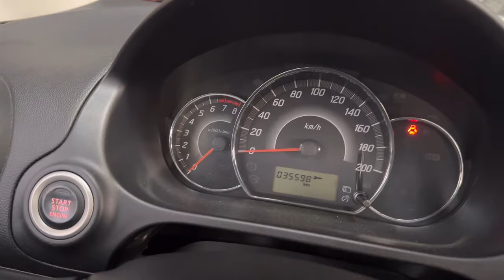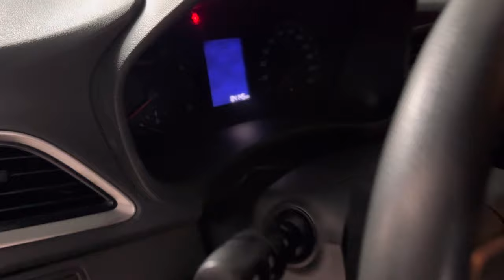Low badget unit| 9k+ monthly amort| usedcars for sale